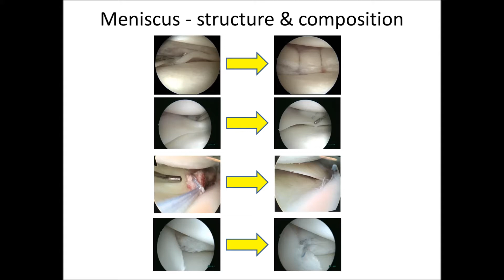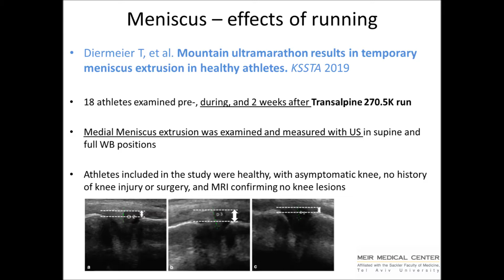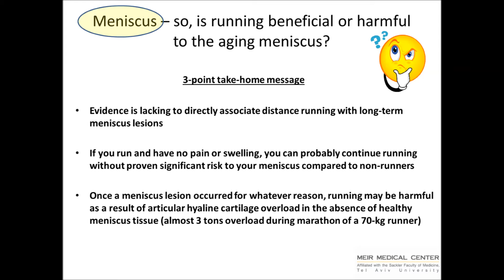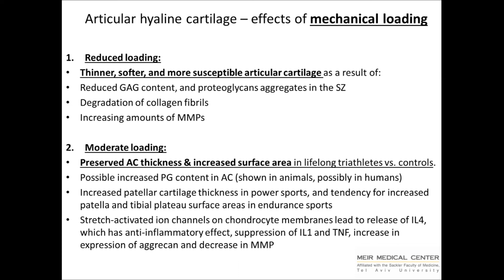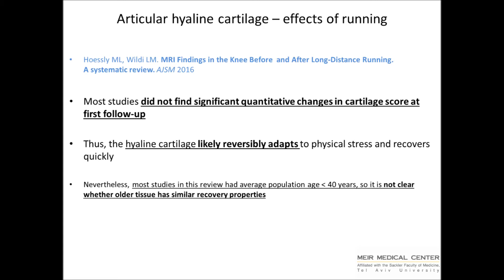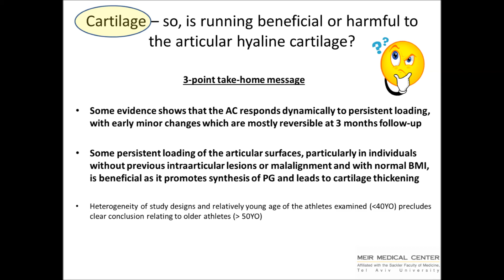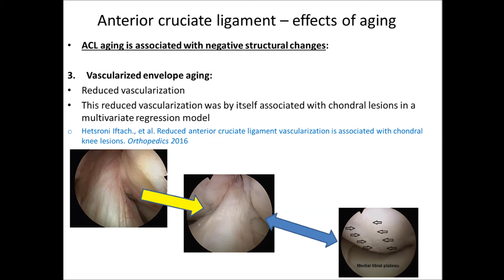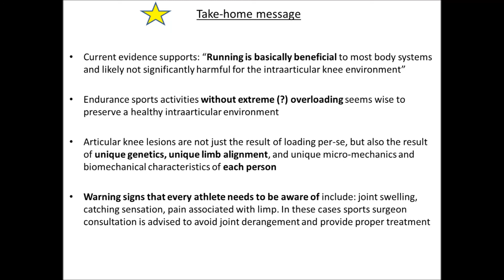השפעת גיל וריצה על סחוס ומניסקוס הברך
בהרצאה זו אסכם את השפעות הגיל והפעילות גופנית הממושכת על הרכב סחוס הברך, מניסקוס הברך, והרצועה הצולבת הקדמית כפי שהסתבר לנו בשנים האחרונות על פי מספר מחקרים שנערכו בנושא